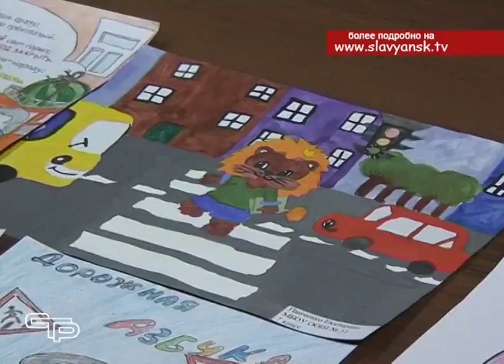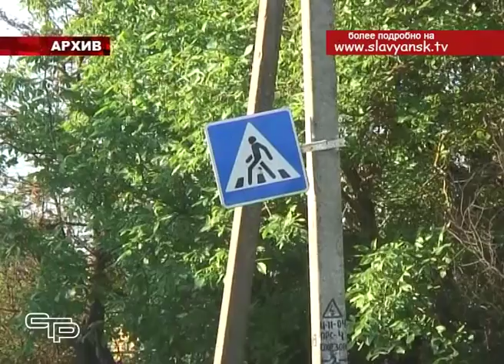Как уберечь ребенка от автомобильной катастрофы